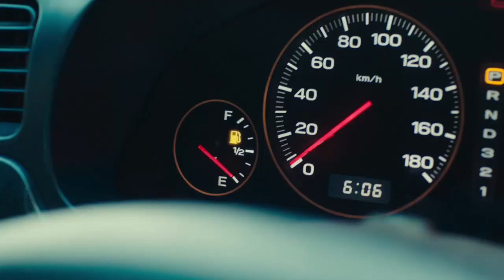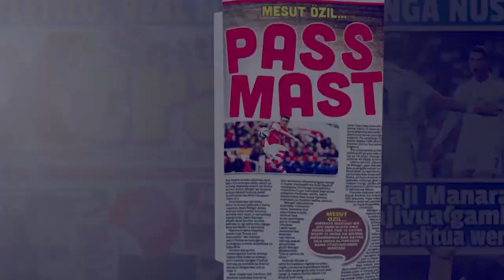Bima za Maisha Zimekuwa Changamoto, Wananchi Wanajali Mali Kuliko Maisha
Mkurugenzi wa Ukaguzi wa Bima, Elia Kajiba amesema mwamko wa wananchi katika kujikatia bima za maisha, bado ni mdogo sana kutokana na watu wengi kujali mali zaidi kuliko maisha, hivyo kuelekeza nguvu katika kukata bima za mali kuliko bima za maisha.

Kajiba ameyasema hayo katika zoezi la uhamasishaji, lililofanyika eneo la Mlimani City jijini Dar es Salaam, kwa lengo la kuwafikishia elimu wananchi juu ya umuhimu wa kujiwekea bima katika maisha yao ya kila siku.

Akizungumzia kuhusu tatizo la makampuni ya bima kuchelewa kuwalipa wahanga wa matukio mbalimbali kama ajali au kuwalipa gharama ndogo tofauti na gharama halisi, Kajubi amesema yeyote ambaye anahisi kuonewa, anatakiwa kwenda ofisini kwake kwa ajili ya kupata msaada wa kisheria.